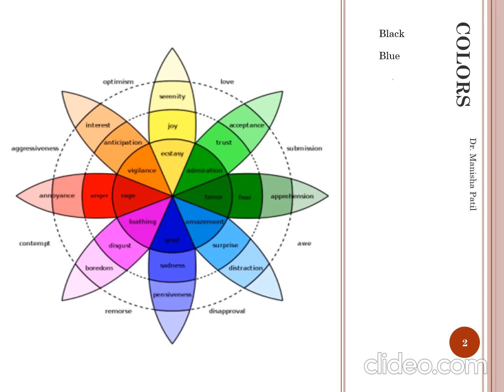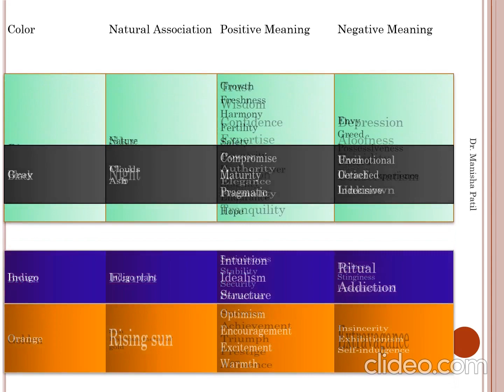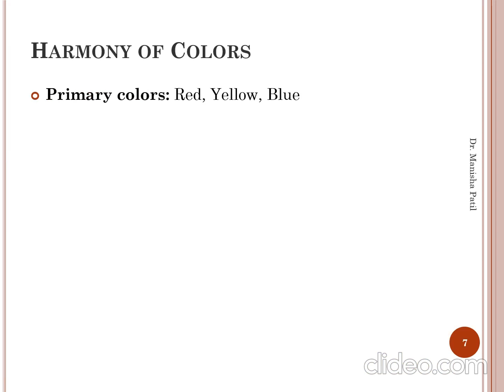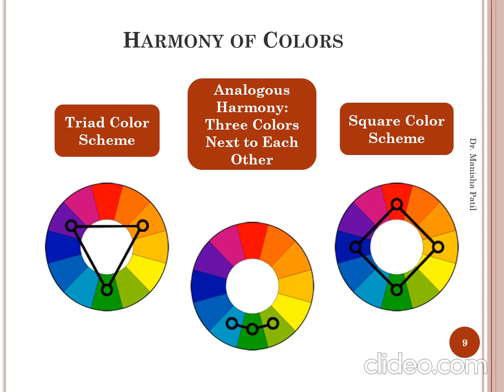8 Harmony of Colors